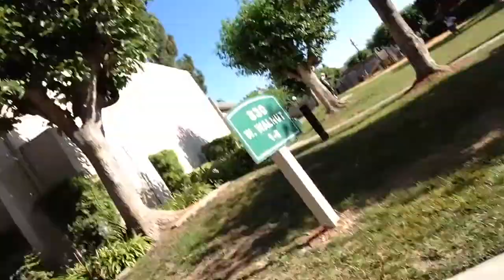Playing soccer with some friends